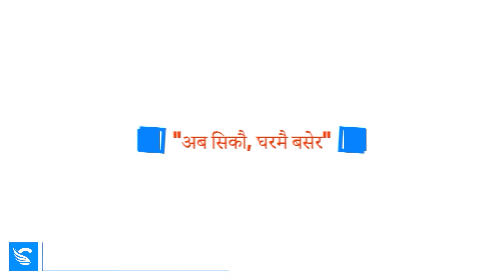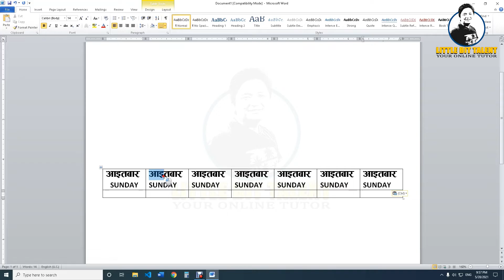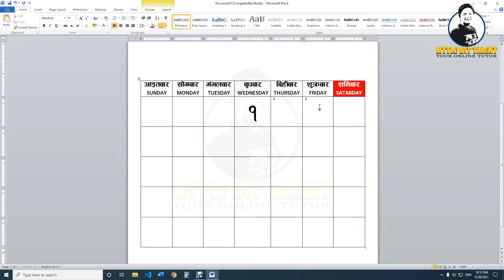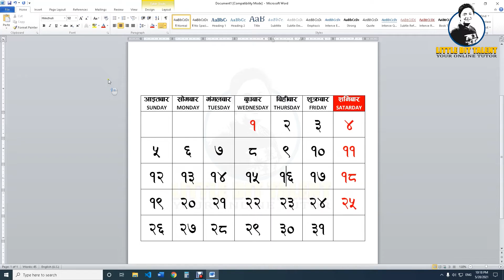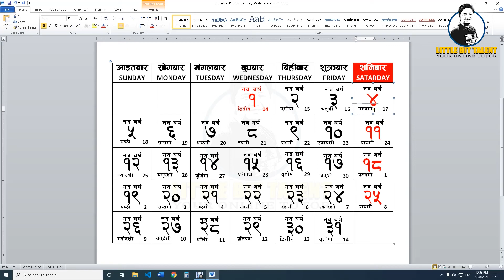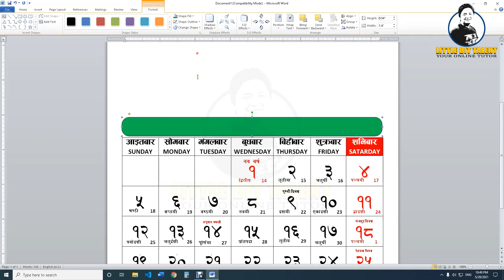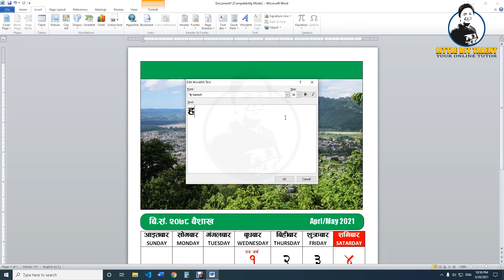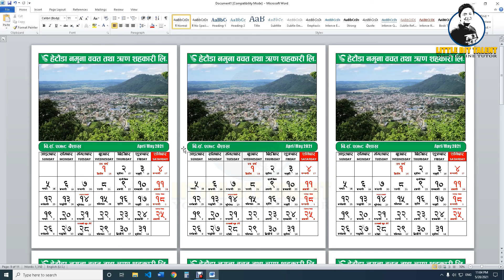How to make Calendar Design in ms word | Nepali Calendar Design in Word